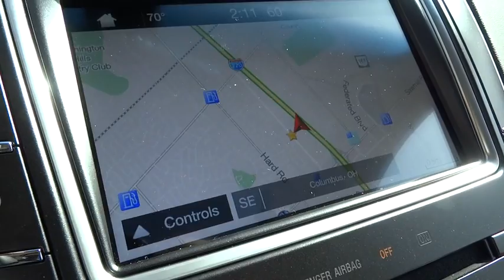2016 LINCOLN MKX Lancaster, Delaware, Columbus, Powell, Dublin X16798